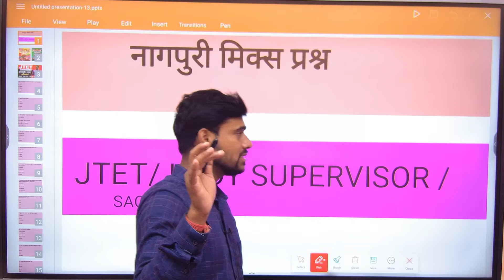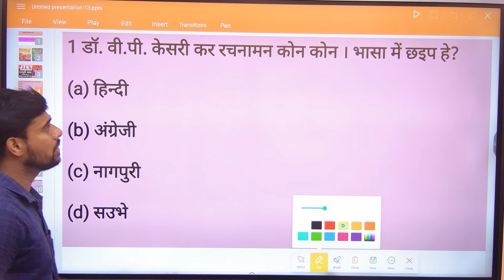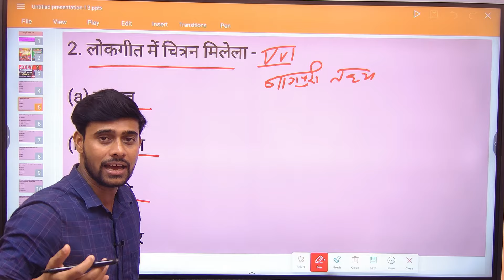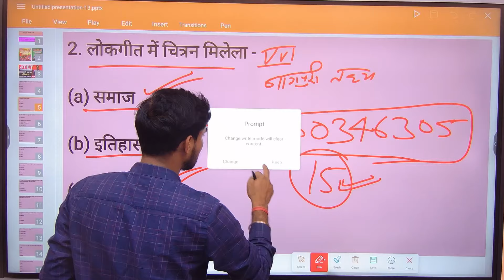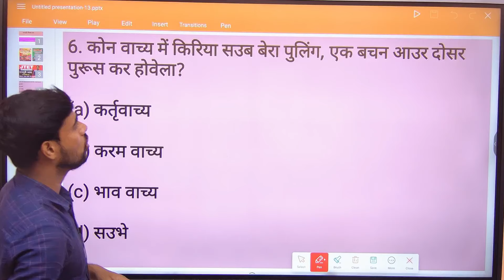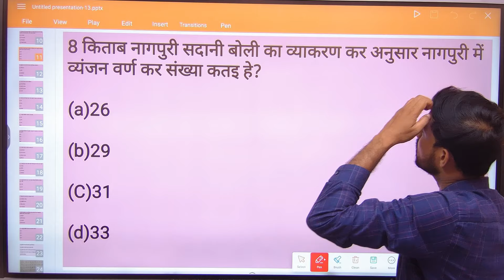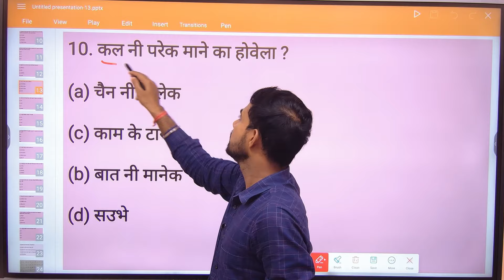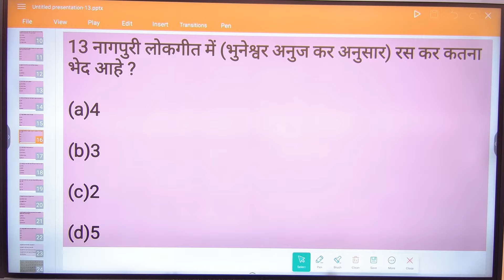JTET 2024 | JTET Nagpuri question's by K P Sir | JTET Nagpuri Important Previous Year question's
JTET Nagpuri Important Previous Year question's | JTET Nagpuri question's by K P Sir | JTET 2024
JTET Nagpuri Previous Year Syllabus analysis

JSSC Paper 3 & 1 क| फ्री टेस्ट देखने के लिए नीचे👇 लिंक पर क्लिक करें
Offer valid for limited time

Install *Das Sir Learning App*

Buy Nagpuri Book Online Today :
EXAM360 (Get This Book From EXAM360 at Lowest Price):

30 days strategy for jssc cgl 2023
jssc cgl syllabus 2023
jssc cgl vaccancy 2023
jssc cgl strategy 2023 in hindi
jssc cgl exam 2023 math strategy
Jssc Nagpuri Kavita
 Nagpuri Poem
नागपुरी  कविता
Nagpuri Jssc
Jssc Nagpuri Natak
Takhur Viswanath Sahi natak
नागपुरी | Nagpuri Natak
Study for pcs exam
Nagpuri Jssc cgl Lok Sahitya
 Nagpuri for Nagarpalika exam
Quarries related to this video :-
 Jharkhand gk short trick
Jharkhand gk in hindi
Jpsc live class
Jpsc
Jpsc pt
Nagpuri Kavu Parichay
नागपुरी कवि परिचय
Jpsc main
Jpsc 2021
Jharkhand gs
Jpsc paper 2
das sir
jpsc online classes
 jpsc online classes in english
 jpsc online classes in hindi 2021
 jpsc online classes in hindi
jpsc online classes in hindi live
jharkhand current affairs 2022 pdf
How to get good rank in JPSC 2022 exam?
Jharkhand gk
Jharkhand gk trick
Jharkhand ki janjatiya Short trick
Jharkhand ki sabhi janajatiy
Jpsc live class
Jpsc
Jpsc pt
Jpsc main
Jpsc 2021
Jharkhand gs
Jpsc paper 2
das sir
jpsc online classes
jpsc online classes 2021
jpsconlineclass
jpscliveclass
jpsc

nagpuri lokkatha chocha charai aur raja
nagpuri lokkatha chocha charai or raja,
chocha charai aur raja
nagpuri lokkatha class
chocha charai aur raja nagpuri lok katha
nagpuri kahani jccl chocha charai aur raja
kamal aur ketki nagpuri lokkatha
nagpuri lokkatha kamal aur ketki
nagpuri lokkatha kamal aur ketaki
nagpuri lok katha
jssc cgl nagpuri lok katha kangan aur churi
nagpuri lokkatha balmait rani
nagpuri lokkatha binduliya rani,
nagpuri classgeneral science for bpsc pt
general science for ups
Jharkhand Current  Affairs 2022 ,
 Current Affairs Jharkhand gk ,
jssc cgl nagpuri class
nagpuri lokkatha class
nagpuri lokkatha bhaig kar khel
भाइग कर खेल नागपुरी
bhag kar khel nagpuri lok katha
nagpuri lok katha bhag kar khel mcq
नागपुरी लोक कथा भाग कर खेल
nagpuri class
nagpuri lokkatha#jssc nagpuri लोककथा
lokkatha nagpuri

k p sir
kpsir